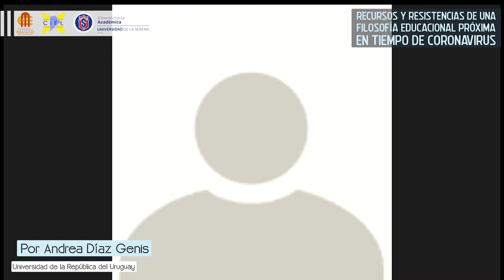Conferencia: Recursos y Resistencias de una Filosofía Educacional Próxima en Tiempo de Coronavirus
Dictada la Dra. Andrea Díaz Genis.
Doctora en Filosofía y profesora titular de Filosofía de la Educación y directora del Dpto. de Historia y Filosofía de la Facultad de Humanidades y Ciencias de la Educación de la Universidad de la República de Uruguay.

Inicio de las actividades 2020 de la La Cátedra de Educación Marta Vitar del Centro Interdisciplinario de Estudios Latinoamericanos de la Universidad de La Serena.